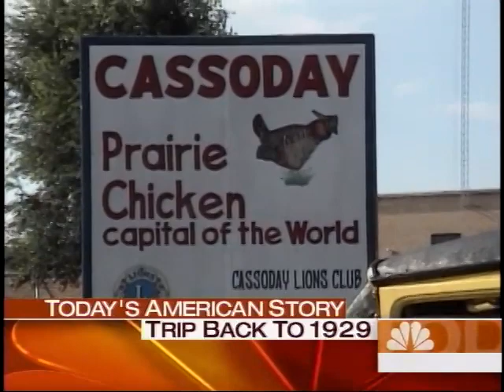1929 or Bust - American Story with Bob Dotson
7/31/2006, Florence, KY - Story about a couple who set out to see America in a Model T Ford.  They yearned to live a tale that would be told at family tables long after they were done.  - AIR CHECK